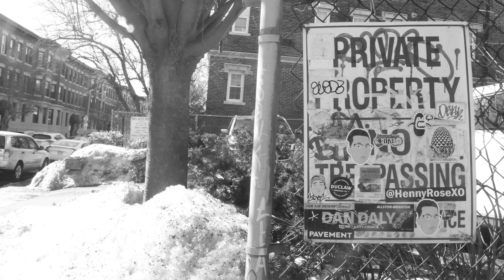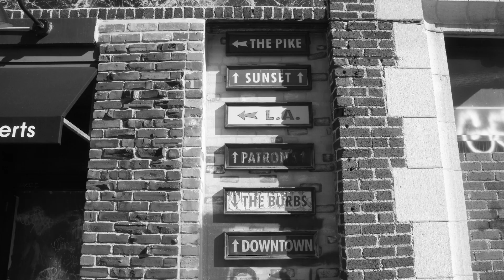A Message From Harvard Avenue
COM FT201 Screen Language: The Aesthetics, Grammar, and Rhetoric of the Moving Image
A Corner of the City Project